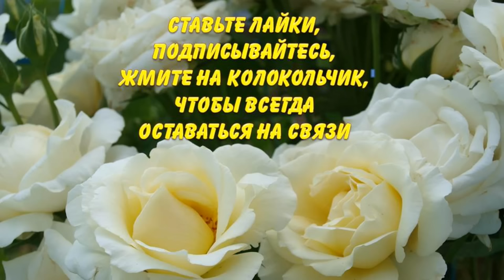СРОЧНО ПОЛЕЙТЕ ЭТИМ ЛУК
РаисаГоряченко Раиса_ГоряченкоИз-за погодных условий на юге весной 2020 года сместился массовый лет луковой мухи из конца апреля на середину мая. Скоро начнется массовый лет вредителей лука - луковой мухи 2-го поколения. Как можно защитить лук от вредителей - луковой мухи? Авторы канала Раиса Горяченко и Александр Волик делятся своим опытом защиты лука от луковой мухи в видео "СРОЧНО ПОЛЕЙТЕ ЭТИМ ЛУК"